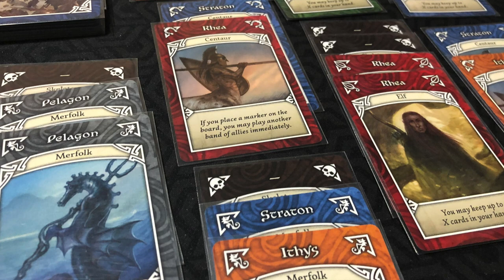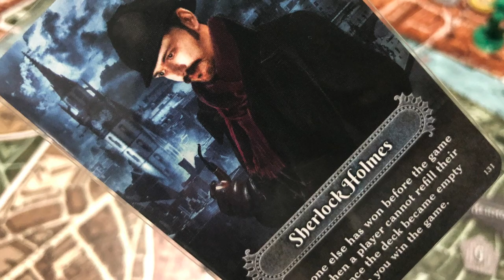Top 5 Control de Áreas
Control de áreas no será la mecánica favorita de Josh; pero sin duda hay juegos que la usan y que él disfruta mucho, descubre cuáles son y qué es lo que hace que le gusten tanto.

00:00 Intro
01:04 5 - Bonito por dentro
02:34 4 - Gremios
03:39 3 - Elfos y enanos
04:27 2 - Vikingos en el fin del mundo
05:10 1 - Bluff en Londres
06:30 Cierre